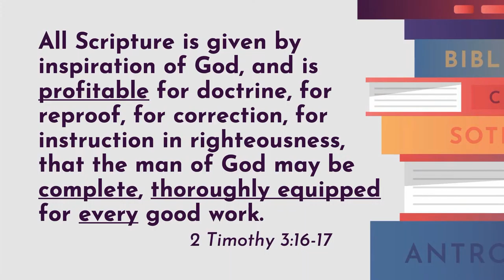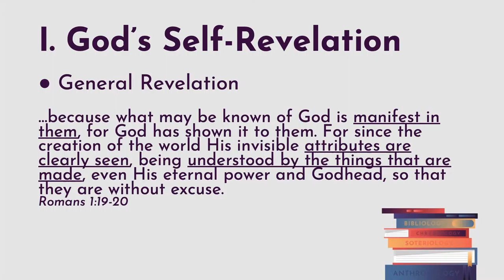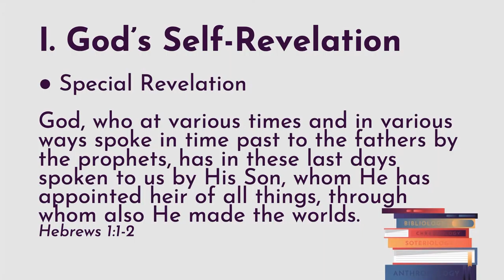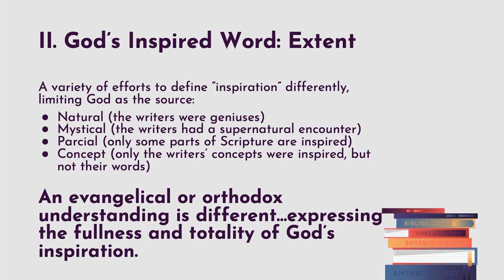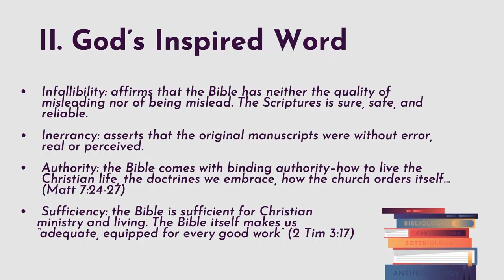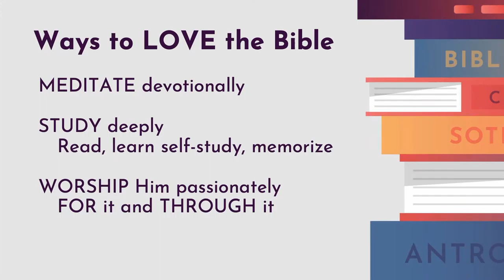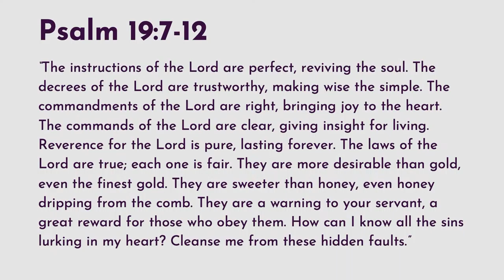Bibliology // Otto Lemus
You and I have been given the world’s greatest treasure: God’s love-driven revelation of Himself. It is life-changing and altogether true. We’re most blessed when we love it and live it

Worship with us at Grace Bible Church in College Station, Texas!